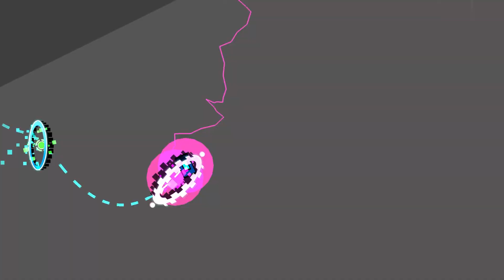"Worldwide Broadcast" by J27Blaze (me)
my second last level until 2.2, wanted to make something really odd and wacky idk

Objects: 19476
Groups: 204
ID: 93071258